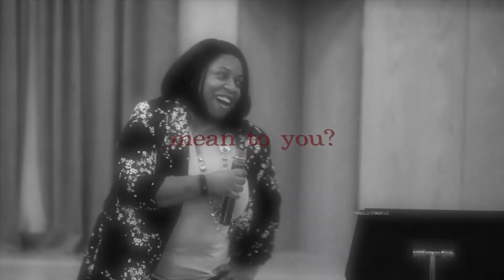Asking Megan Devito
If my videos are helpful, I would love to hear from you!

Why? Well, it is nice to know what you like to hear about and what information is most useful to you.